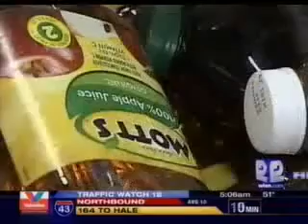Kohl's $800,000 Donation to Hunger Task Force